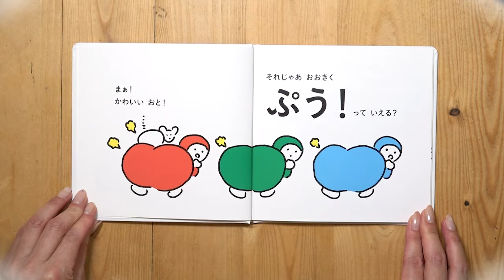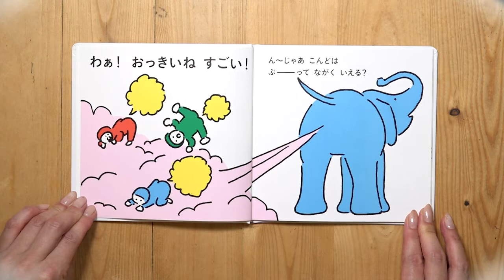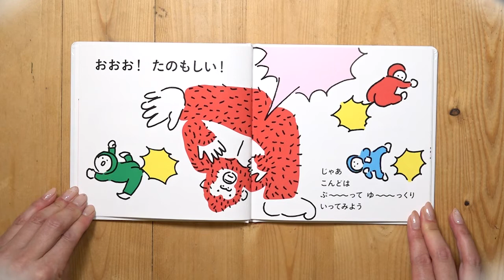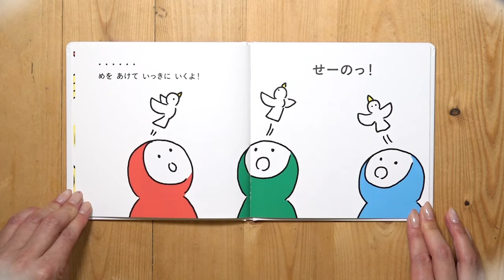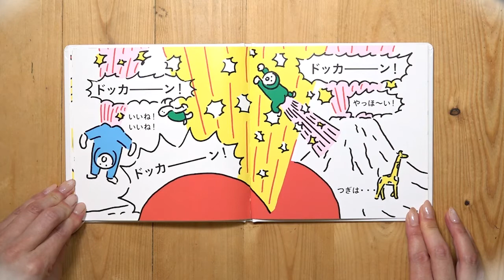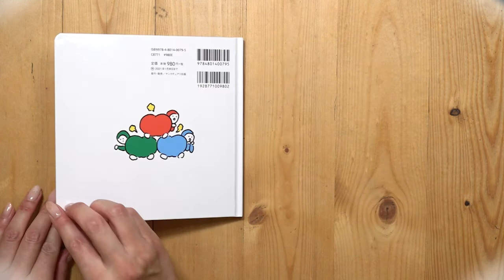【公式】爆笑絵本 おならしたのだぁれ？全ページ読み聞かせ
保育士さん100人と考案!
こどもが“確実に"盛り上がる!
「おならの音」で笑いをこらえきれない絵本

かわいい「おならの小人」たちと
“おならの音"でいっしょに遊ぶ世界。

ちいさい おならって どんなおと?
おおきい おならって どんなおと?
じゃあ ながーい おならは?
問いかけに合わせて
「おならの音」を声に出すたびに、
えほんの中の
きりんやゴリラ、かめ、雷、大噴火などが、
その音におおげさに反応してくれるので
こどもは笑いをこらえきれません。

親子で、兄弟で、おともだち同士で、
一緒にわいわいはしゃいでほしい一冊です。